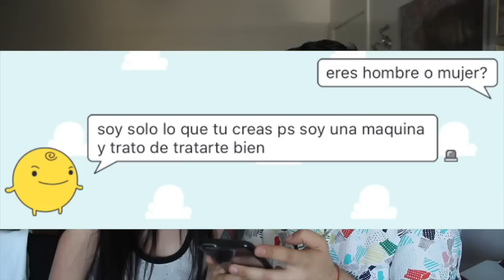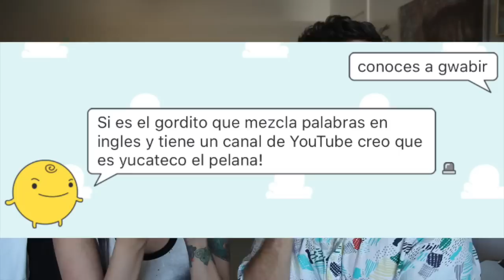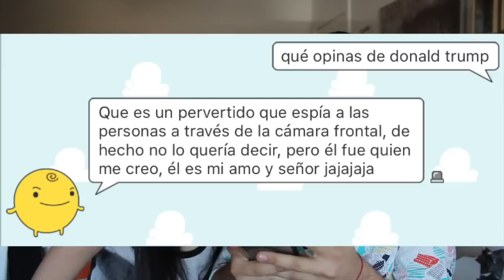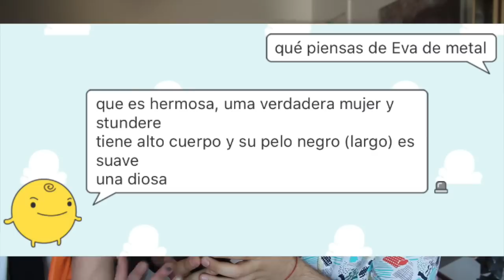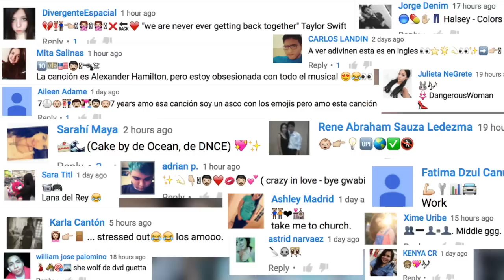Jugando con Simsimi y @EvaDeMetal | gwabir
Aquí te dejo mi twitter pa que me sigas!! ahí estoy metido TODO el día. También me puedes dar like en Facebook y seguirme en Instagram También tengo Snapchat, by the way -- gabowaboh

Te amo para siempre, bye! :D

xx